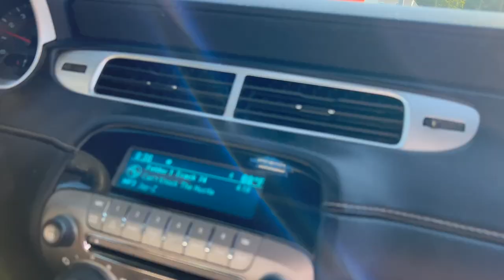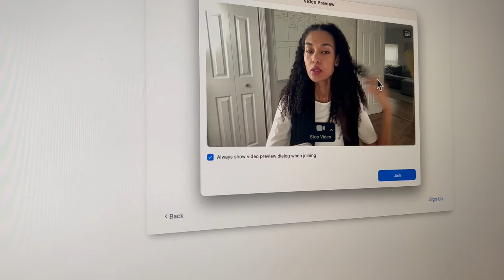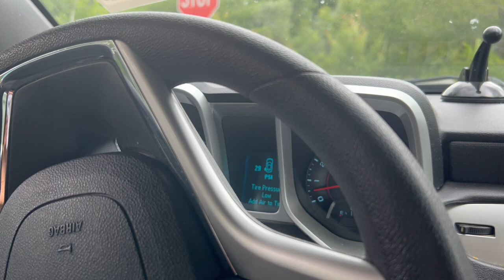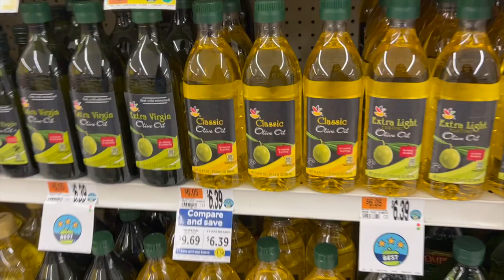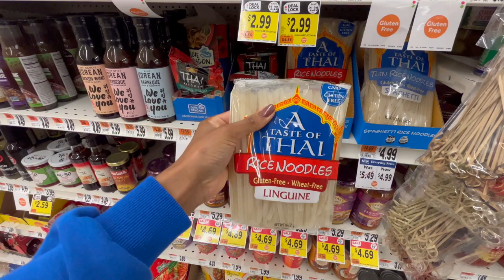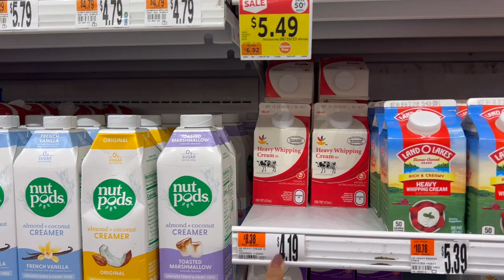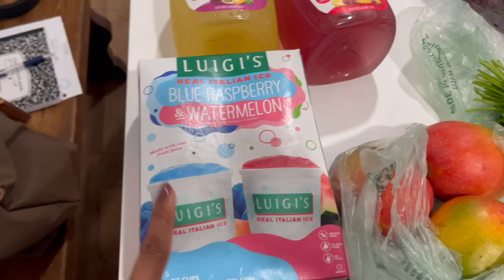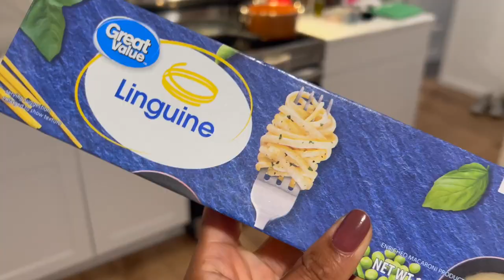exame de condução nos EUA, fiquei muito chateada, jantar rápido, já tenho a minha liberdade de volta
♡ Neste vlog compartilhei mais uma experiência aqui nos EUA... fiz o meu exame de condução apesar de algumas pedras que foram aparecendo no caminho, eu passei e fiz um jantar rápido, fácil e delicioso para comemorarmos. É maravilhosos ter a minha liberdade de volta!

Espero que gostem deste vídeo porque partilhei tudo com muito amor. ♡

➢  Neste nosso lindo Canal, partilhamos experiências, rotina de cuidados tanto com a casa como autocuidados, receitas caseira e prática, dicas, curiosidades e a minha rotina aqui nos EUA (em breve). Bora crescermos juntos?

🚨 LINKS IMPORTANTES

✈️TENS ALGUMA VIAGEM PLANEADA? PEÇA ORÇAMENTO AQUI: WhatsApp código de Portugal (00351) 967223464✈️

🎵 Musicas fornecidas pela biblioteca de áudios do Youtube Studios

❗️Aqui temos 2 vídeos por semana (Terças-Feiras e Sábados) às 12h hora de Nova Iorque

Sejam bem-vindos ao meu, ao nosso Canal ♡
Beijinhos da vossa Ci